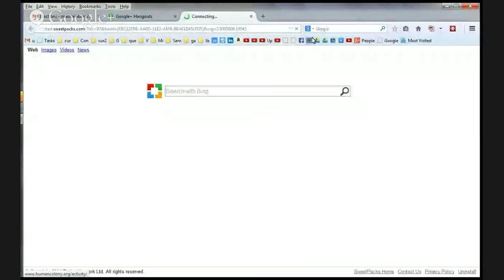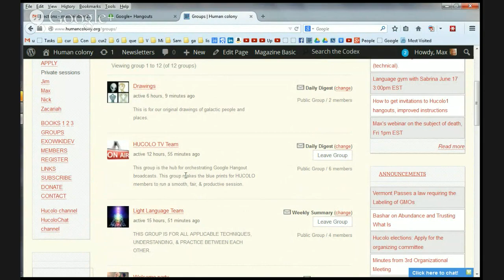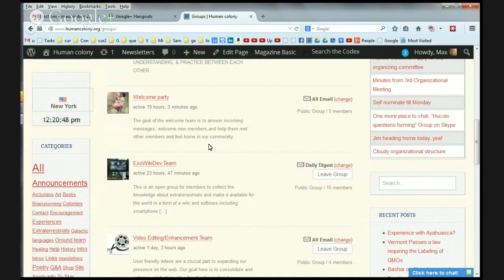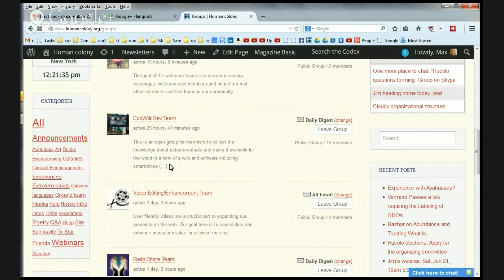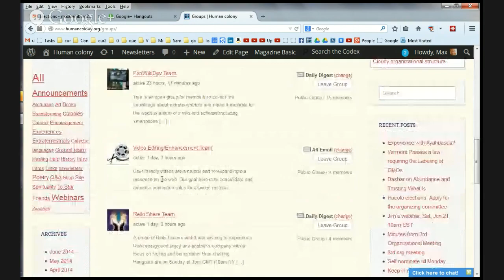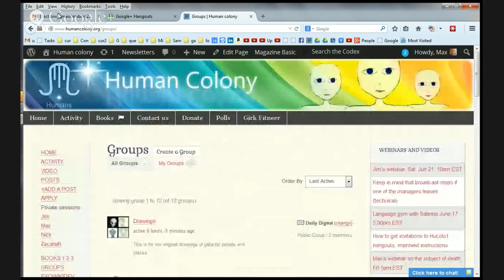Channeling :: Lakesh (Blue Pleiadian) ❀ Douglas (Human Telepath From Colonies). June 21, 2014